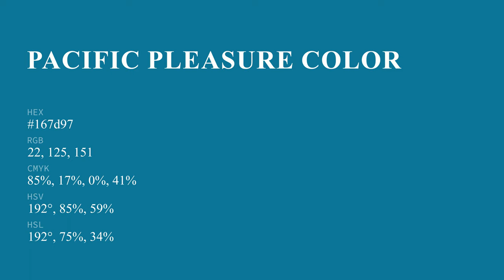Pacific Pleasure color 167d97 hex color - Blue color - Warm color 167d97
What color is Pacific Pleasure ? 167d97 hex color - Blue color - Warm color 167d97

Hex 167d97 Color Code is also known as Pacific Pleasure color.